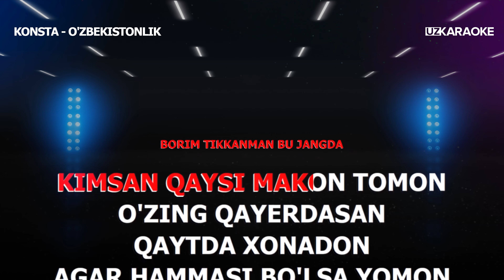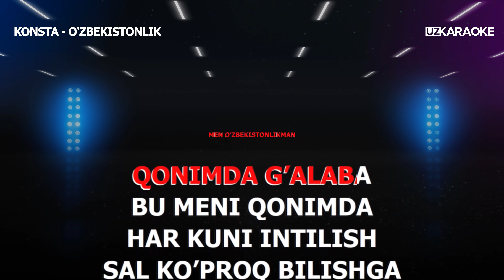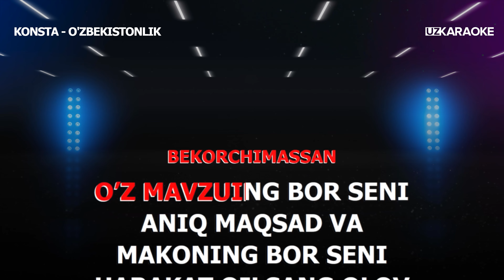Konsta - O'zbekistonlik | KARAOKE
Obuna bo'ling  @karaoke_uz

Izohlaringizni yozib qoldiring !

КАРАОКЕ